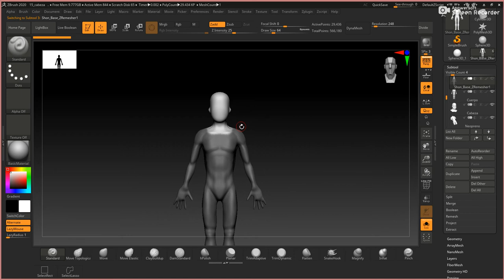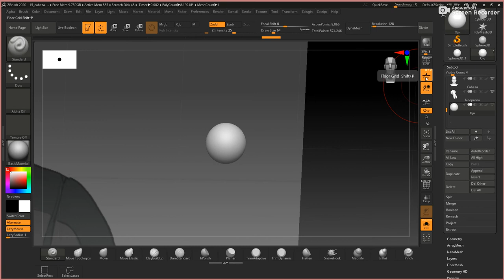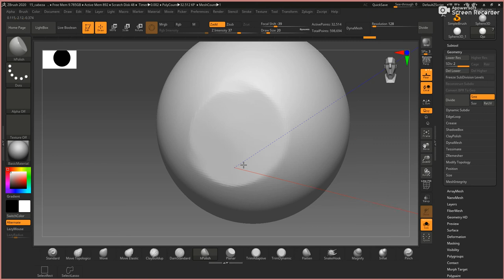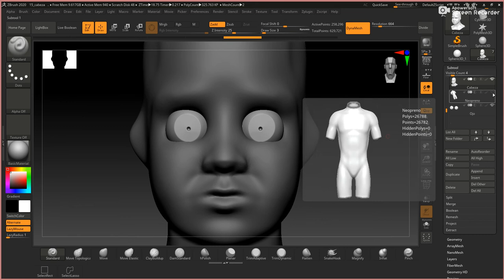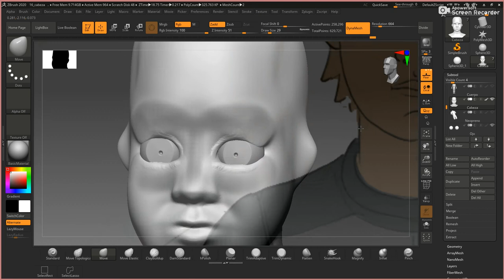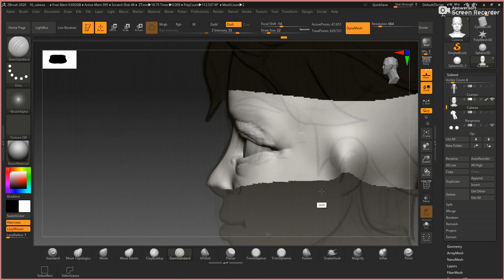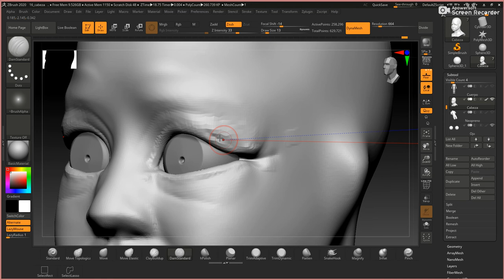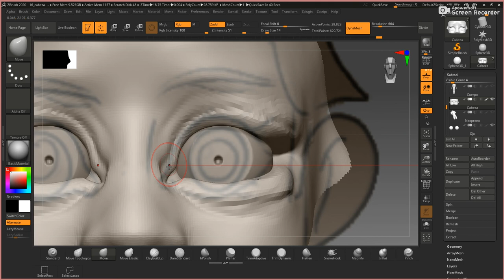Zbrush Parte 11: Ojos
Perfilando y esbozando los ojos, parpados y cejas.